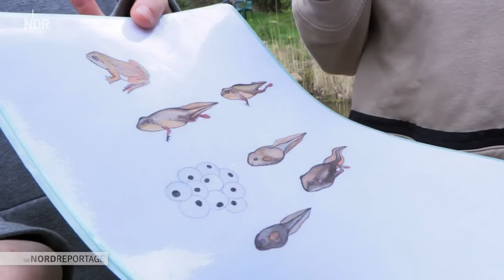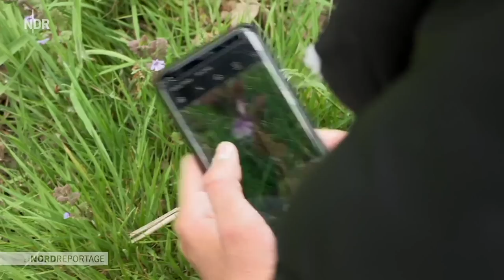Hamburg: Klassenzimmer Schulgarten | Die Nordreportage | NDR Doku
Pausenende. Nach dem Klingeln sind die Schülerinnen und Schüler kaum zu bremsen. Sie wollen zu ihren Beeten und nachschauen, ob und wie ihre Saat seit der Gartenstunde in der Vorwoche gewachsen ist. Und sie wollen die wilden Gewächse zurückdrängen, die von allen Seiten in ihre Beete hineinwachsen. Kein Unkraut, es ist nur wildes Kraut zur falschen Zeit am falschen Ort, sagt die Lehrerin.

Vor der Ernte steht viel Arbeit, bis aus winzigen Samenkörnern und zierlichen Setzlingen leckeres Gemüse wächst, das und vieles mehr erfahren die Kinder im Garten der Hamburger Irena-Sendler-Schule. Die Gartenlehrerin Susanne Stöhr möchte die Stadtkinder mit der Fruchtbarkeit des Bodens samt all seiner pflanzlichen und tierischen Bewohner vertraut machen, mehr Nähe zur Natur herstellen und die Erfahrung vermitteln, dass es viel Mühe und auch Verantwortung bedarf, ein eigenes Gemüsebeet übers Jahr zu pflegen. Sie animiert die Kids, alles anzufassen, daran zu riechen, es zu schmecken und immer genau hinzuschauen, um die großen und kleinen blühenden und wachsenden, aber auch die kriechenden und krabbelnden Wunder am Gartenboden zu entdecken. So wächst die Wertschätzung für all das Lebendige und das Handy gerät für eine Gartenstunde lang in Vergessenheit.

Mit dem Schulneubau der Hamburger Irena-Sendler-Schule entstand die Idee, auf einer Fläche, wo sonst nur Rasen gewesen wäre, einen großen Schulgarten samt Teich anzulegen. Lehrer, Eltern und ein Schulförderverein legten sich ehrenamtlich mächtig ins Zeug, um auf 3500 Quadratmetern allen Schülerinnen und Schülern einen naturnahen Lernort zu schaffen. Ein Klassenraum unter freiem Himmel, nicht nur für den Gartenunterricht, sondern auch für die Biologie-, Chemieoder Kunststunde. Und auch als Ort gedacht, der im Trubel und Stress des Schulalltags einen Ausgleich und Entspannung bietet.

"Die Nordreportage" begleitet die Schülerinnen und Schüler und ihre Gartenlehrerin vom Frühjahr bis in den Spätsommer, von der Saat bis zur Ernte.

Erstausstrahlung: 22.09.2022